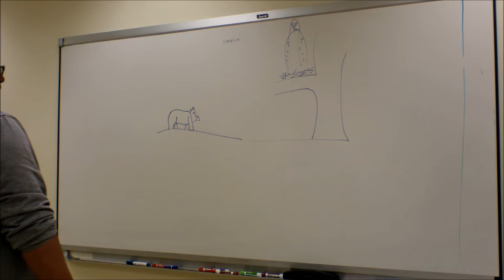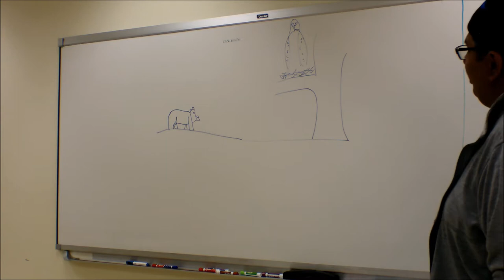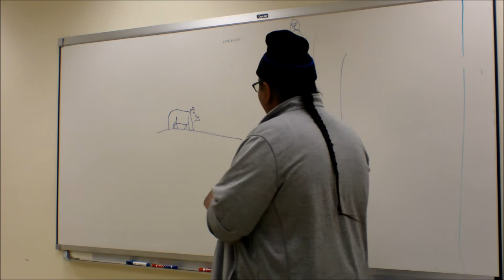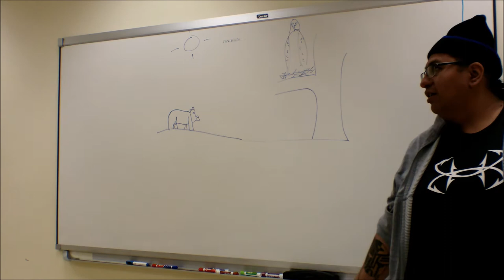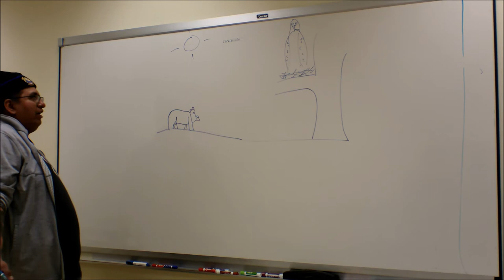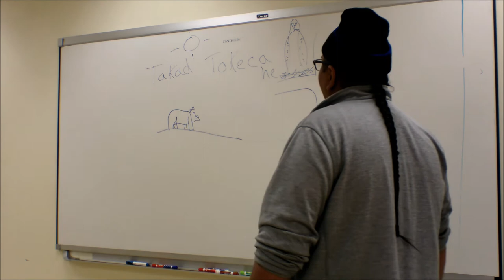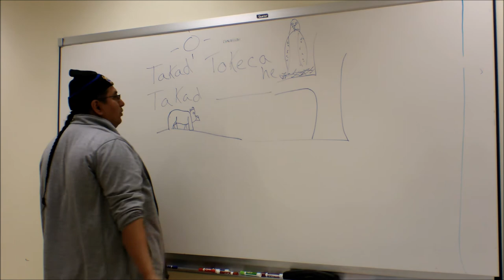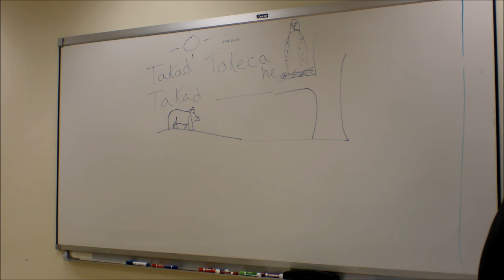DKT 110 Dakota Language I: Week 13 Lesson 1 Takad Tokeca He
Sisseton Wahpeton College
DKT 110 Dakota Language I
Week 13 Lesson 1: Takad Tokeca he?

Please forgive any mistakes, we are second-language learners that work with fluent first-language speakers.  We hope that this lesson helps you in your Dakota language learning journey!